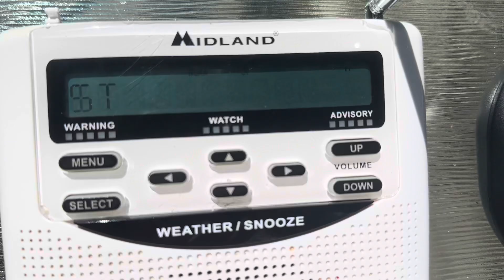Required Weekly Test on WXL37 and WWH33 [EAS #1,637-1,638]